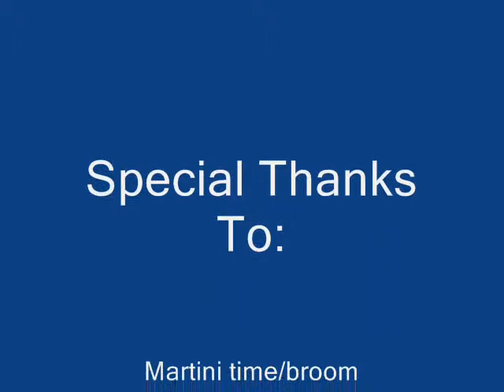Martini Time Dezell Style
funny,cowboy,martini time, horse